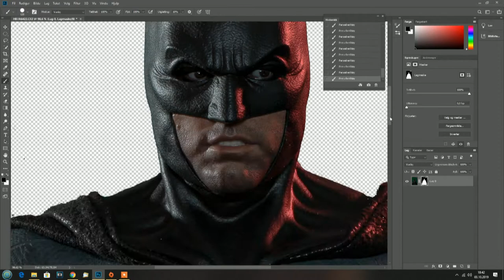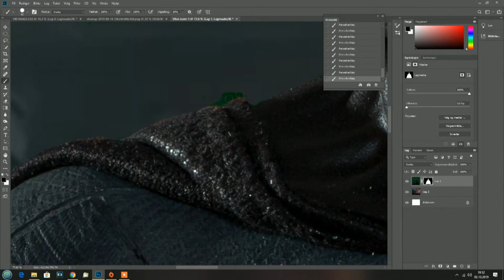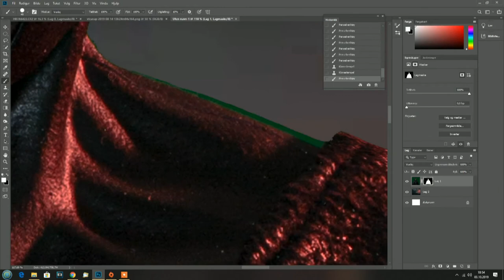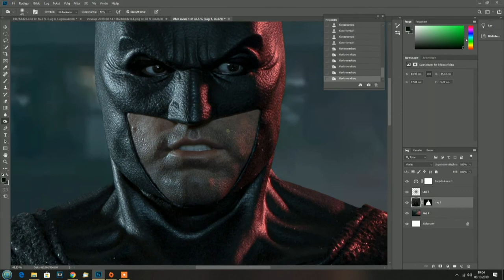The making of Justice League Batman